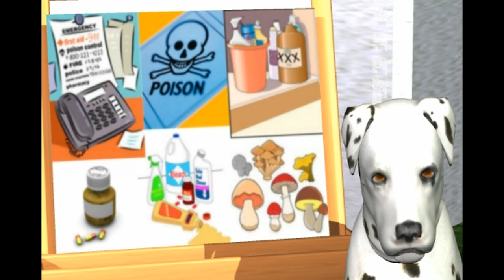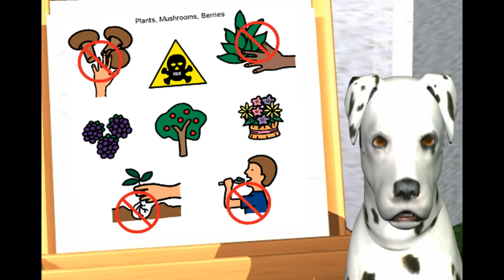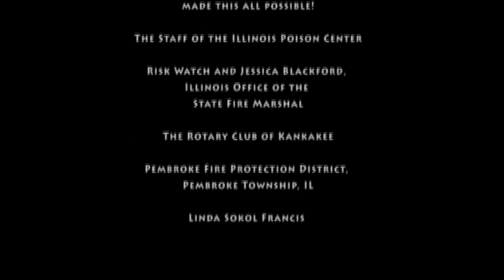Ember911.com - Poison Education - Child Safety Education Program - "Always Ask First"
The mission of the Ember911™ program is to work for the continuous improvement of safety education for children in their everyday lives. Through interactive characters, animation and music our message will be easier to understand and comprehend. This will allow children to share this valuable information with family and friends, thus preventing accidents and preserving lives. Through collaborative efforts in the community our program will empower children to make positive well informed decisions regarding their personal safety.

Ember911 is a program designed to teach safety strategies to all children. Often children with autism or related disorders react in a less than ideal way to emergency situations. These individuals have been known to hide, act out violently, or simply shut down. Research shows that children with autism learn best through visual representations of words. Social stories can help depict scenarios that an individual may find difficult or scary. Ember911 contains both specialized visual effects and a variety of social stories embedded into the basic safety scripts so that a child with autism can better relate to the topic at hand. ALL children should have the proper tools in knowing what to do in case of an emergency. Ember911 not only helps to educate children on safety, but also provides an entertaining means in which to learn these critical skills.